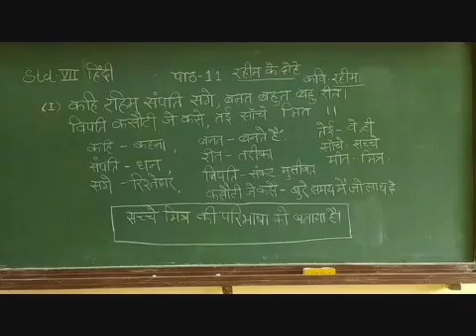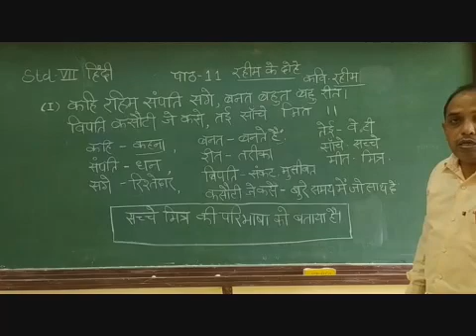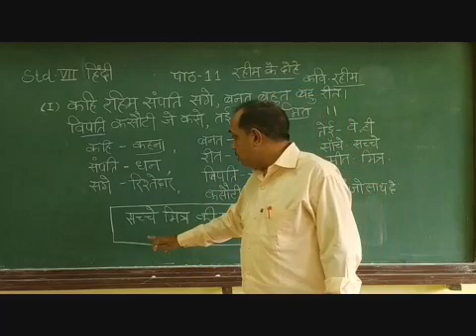VII Hindi Chapter 11 Rahim Ke Dohe Part 2